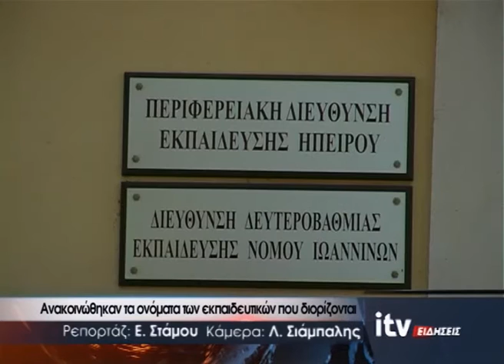Ανακοινώθηκαν τα ονόματα των εκπαιδευτικών που διορίζονται - ITV Ειδήσεις 03/08/2021 (video)